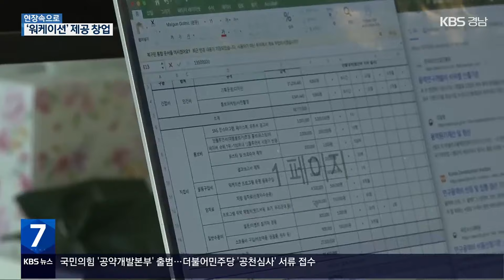[현장속으로] 휴식과 일 사이! 워케이션 왔습니다~ / KBS 2024.01.15.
일과 휴가를 동시에 즐기는 워케이션.

 따로 시간을 내지 않아도 일하면서 휴가도 즐기고, 여유롭게 일하니 능률도 오른다고 하는데요.

 한적한 시골 마을에 정착해 워케이션 서비스를 제공하는 회사를 소개합니다.

 휴식과 일 사이! 워케이션 왔습니다~

 고성의 한적한 시골 마을, 프리랜서 디자이너 이민정씨가 4박 5일 동안 머무는 곳입니다.

 숙소에서 일어나 일할 준비를 하는데요.

 출근하는 곳은 바로 거실입니다.

 10년 차 디자이너 민정씨는 아는 사람 없는 이곳에 휴식을 즐기며 일하러 왔는데요.

 낯선 공간에서 작업이 집중력을 높여준다고 하네요.

 [이민정/서울시 성수동 : "조용하고 일하기 좋다고 해서 워케이션으로 방문해 일하고 있어요. 다 낯선 공간이고 익숙한 건 제 노트북과 저밖에 없잖아요. 여기서는 제 일에 100% 집중할 수 있게 돼서 효율이 더 높아지는 것 같아요."]

 사무공간에서 작업 중인 최보연 씨.

 인도네시아 발리에서 프로그래머로 일하다 코로나19 때 한국에 돌아왔는데요.

 바닷가 마을에서 일하며 요가와 서핑을 즐겼던 워케이션의 경험을 살려, 2022년 8월 워케이션과 정보기술을 제공하는 회사를 만들었습니다.

[최보연/바다공룡 대표 : "청년들이 와서 살 수 있는 워케이션 공간으로 만들고, 관계 인구들이 유입될 수 있게 이런 역할들을 자청해서 하고 있고요. 지역에 IT 홈페이지라던지 이런 것들을 기획, 개발하고 운영하는 회사입니다."]

 최 씨는  1년 반 동안 우리나라 전역에서 직접 살아보면서 창업할 곳을 골랐는데요.

 고성이 적격지였습니다.

[최보연/바다공룡 대표 : "여기서는 생활권으로 지내도 북적북적한 것도 덜하고, 또 사업적으로도 할 수 있는 것들이 많겠다는 생각이 상대적으로 훨씬 많이 긍정적으로 들었던 것 같아요."]

 예비군 훈련소였다가 수년간 방치된 건물을 숙소와 사무실로 바꿨습니다.

[이세윤/바다공룡 직원 : "(주변에서) 여기 뭐하는 공간이냐 하면 여기 청년들이 일하면서 자고, 고성 둘러보고 하는 공간이라고 하니 긍정적으로 (생각)하면서 좋다고 하고, 왜 더 안 오냐면서 막 서운해하고 그러더라고요."]

 오전 업무를 마치고 운동을 나왔습니다.

 워케이션의 장점!

 일하는 공간에서 조금만 벗어나도 자연을 충분히 만끽할 수 있는데요.

 요가로 몸을 풀고 잠시 쉬어가는 시간을 갖습니다.

[이민정/서울시 성수동 : "이렇게 떠나와서 정말 고요한 곳에서 일이 얼마나 집중 잘 되는지 느껴봤으면 좋겠고, 자연 속에서도 얼마나 힐링할 수 있는지 이 두 가지를 한 번에 잡을 수 있는 그런 프로그램인 것 같습니다."]

 워케이션은  지역 경제에도 긍정적인 영향을 미쳐 자치단체의 관심이 점점 커지고 있습니다.

[최보연/바다공룡 대표 : "고성뿐만 아니라 세계적으로 태국이나 일본에 가미야마 이러한 마을들과 같이 교류하면서 워케이션을 플랫폼화하면서 키워나갈 계획에 있고요. 더 많은 청년에게 이 공간을 제공하는 그런 일들을 계속 해 나가고 싶어요."]

 낯선 지역의 진입장벽을 낮춰 생활인구를 발굴하는 워케이션, 소멸 지역 인구 유입의 유용한 도구가 되고 있습니다.